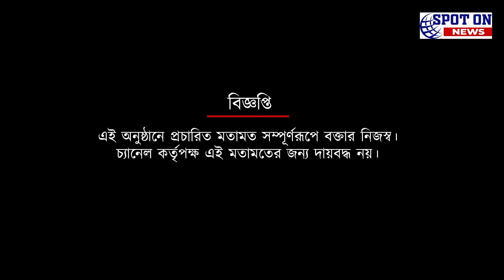গোল করে সমর্থকদের উদ্দেশ্যে কী বললেন লিস্টন এবং সাহাল | Spot On News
গোল করে সমর্থকদের উদ্দেশ্যে কী বললেন লিস্টন এবং সাহাল